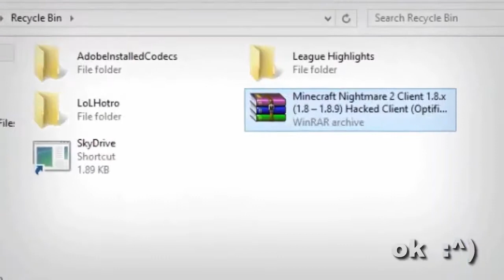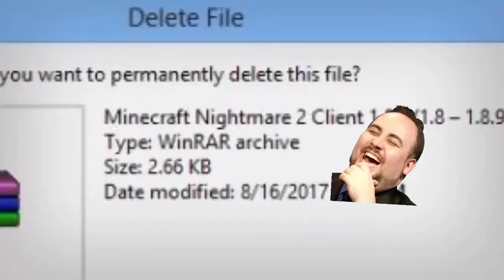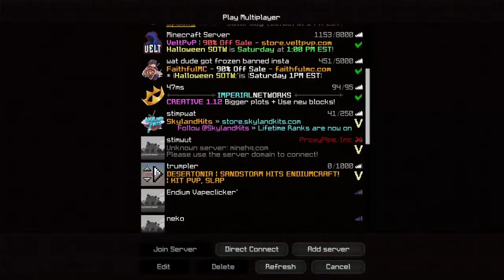Minecraft Screenshare Trolling Fail :(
Hey there Strikers! i failed yall

Background ►